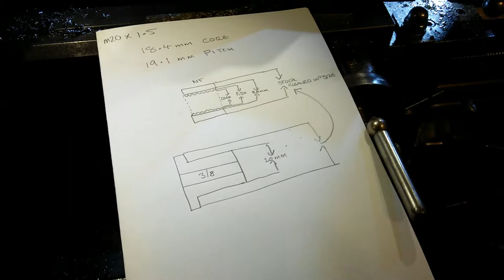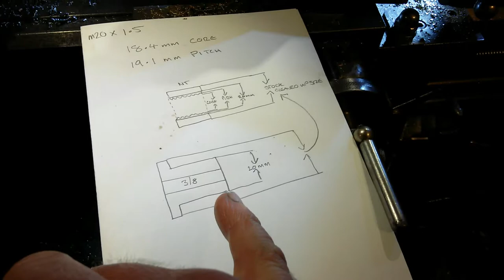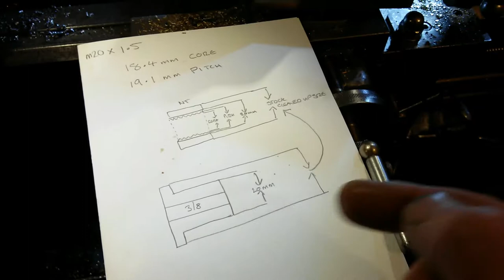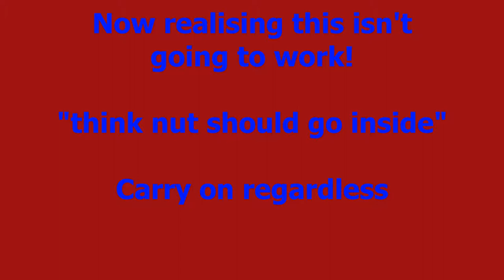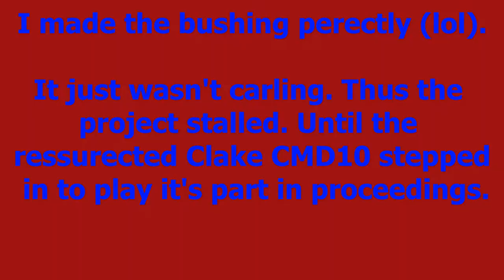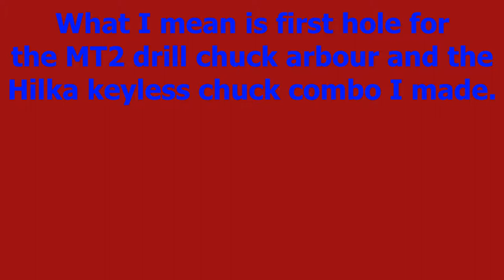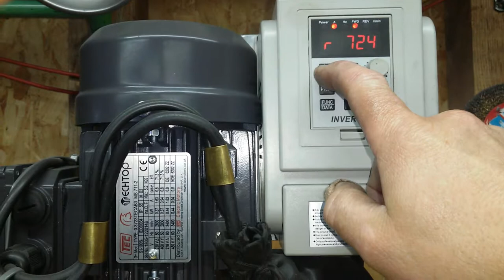Holbrook B/C8 modified Gearbox usably Done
I want metric, modulus, diametrical pitch, tpi and more. From6TPI to 0.25mm pitch threads. You get the idea. My lathe will be fully equipped in the feeds and speeds to.